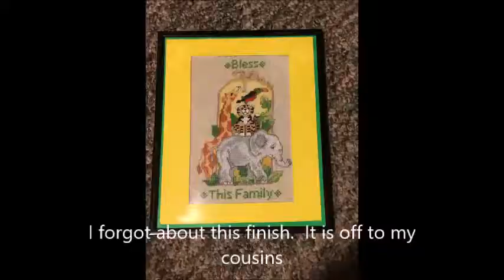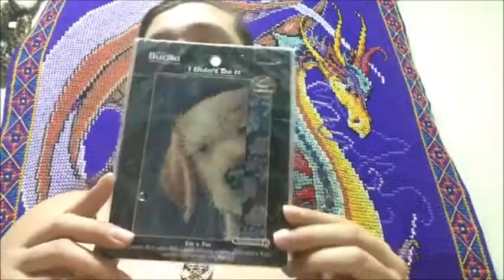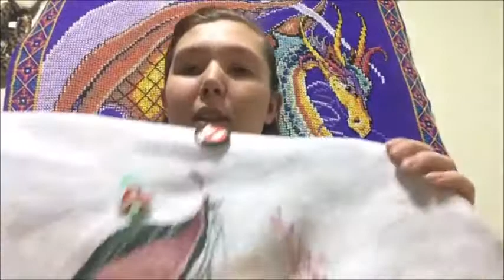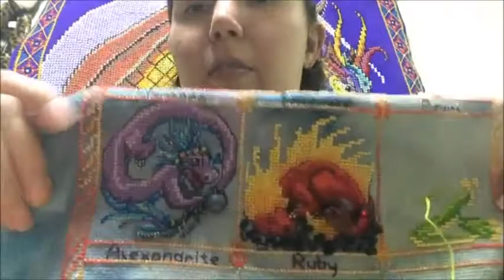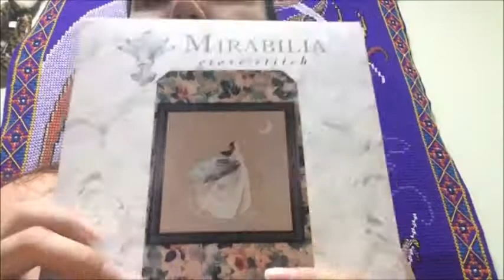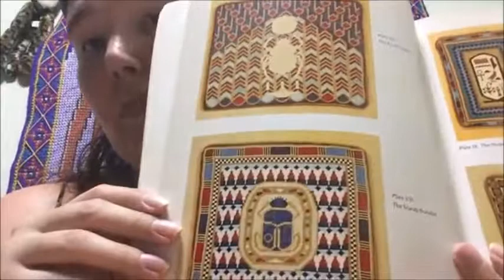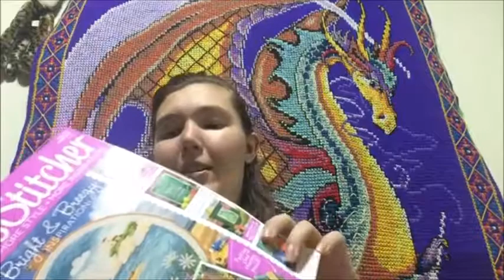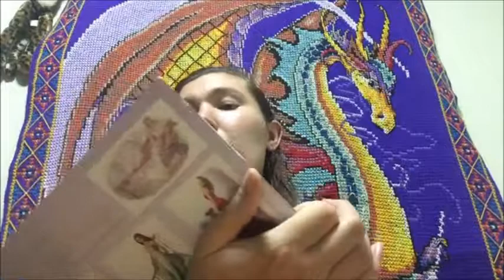August Video Updates 45